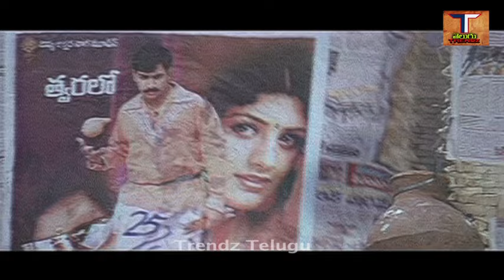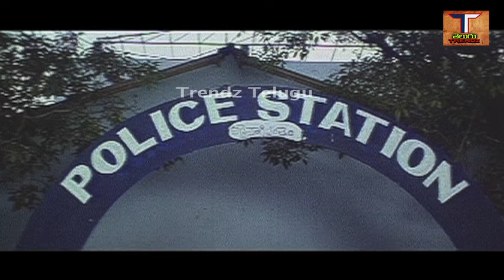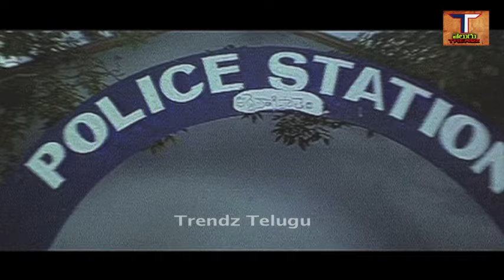EVARUNAINA EDURISTHA TELUGU FULL MOVIE | AKASH | NARENDRA | SINDHU | RAMESH | TRENDZ TELUGU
MOVIE - EVARUNAINA EDURISTHA TELUGU FULL MOVIE,
STAR ACAST - AKASH,NARENDRA,SINDHU,RAMESH,HARIPRASAD,VIJAYA RANGA RAJU,M.S.NARAYANA,ETC.
DIALOGUES - NAKKA RAMAKRISHNA,
LYRICS - SUDDALA ASHOKA TEJA,KALVA SAI,
SINGERS - NIHAL,SHASHIPREETHAM,RAVI VARMA,KOUSHALYA,
DIRECTION - PARAKOTI BALAJI,